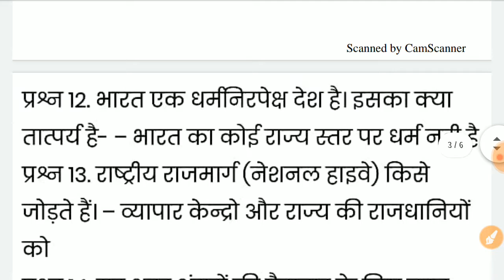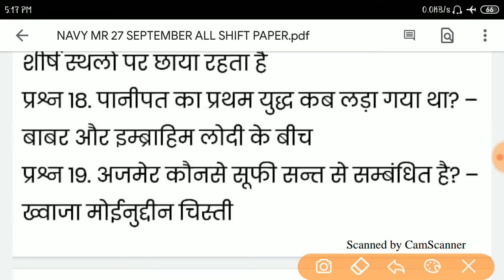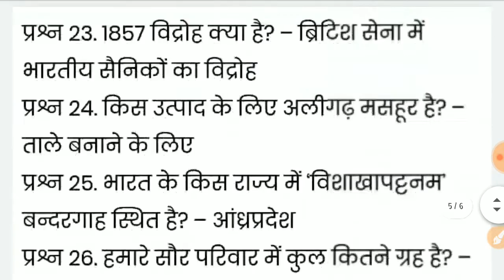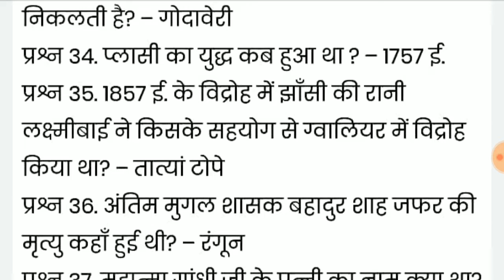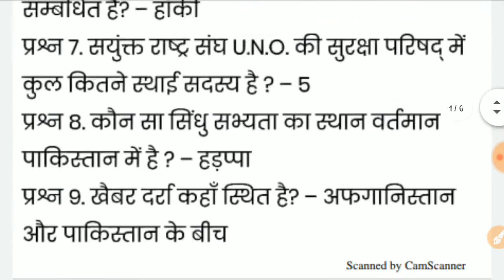INDIAN NAVY MR EXAM 2019 | 27 SEPTEMBER ALL Shift Paper | ALL QUESTIONS WITH SOLUTION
Title:-INDIAN NAVY MR EXAM 2019 | 27 SEPTEMBER ALL Shift Paper | ALL QUESTIONS WITH SOLUTION

2.Railway RRB group D (12 October) 2nd and 3rd shift exam analysis asked question paper all zones..
5.तीनो शिफ्ट 1st, 2nd, 3rd Shift के प्रश्न RRB Group D (11 Oct 2018) Exam Analysis & Asked Questions..
7.तीनो शिफ्टो (1st, 2nd, 3rd Shift) के प्रश्न RRB Group D (10 Oct 2018 ) Railway GroupD question Paper..
10.तीनो shift 1st, 2nd,3rd शिफ्ट के प्रश्न RRB Group D (8 Oct 2018) Railway Group D Question Paper
12.Kaun Kya Hai 2018 6 अक्टूबर 2018 तक रट लो अभी कौन क्या है | Latest Current Affairs 2018
14.तीनो शिफ्ट 1st, 2nd ,3rd Shift के सवाल RRB Group D 6 Oct 2018 Railway Group D question Paper
15.तीनो शिफ्ट 1st, 2nd ,3rd Shift के सवाल RRB Group D 5 Oct 2018 Railway Group D question Paper
18.सभी प्रश्न एक साथ 4 october 1st,2nd shift RRB Group D , Railway Gr d question Paper all..
19.सारे प्रश्न एक साथ 3 अक्टूबर Railway Group D Question Paper 3rd October RRb Group D
20.तीनो शिफ्ट 1st, 2nd ,3rd Shift के सवाल RRB Group D 1 Oct 2018 Railway Group D question Paper
21.Railway group D में 17 Sept से अब तक पूछे गए total 200+ प्रश्न जो अभी तक पूछे गये है..
27.Railway Group D 2018 Cutoff analysis | Zone wise - Gen, OBC, SC, ST previous year cut-off details..